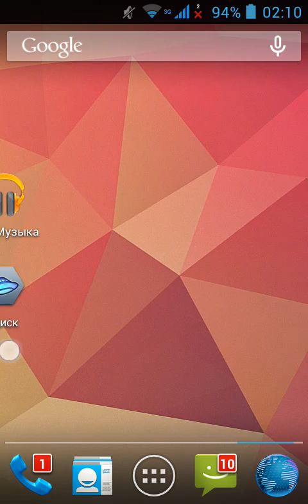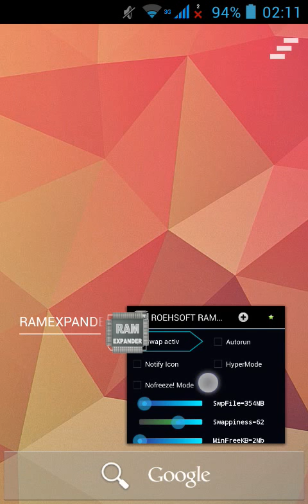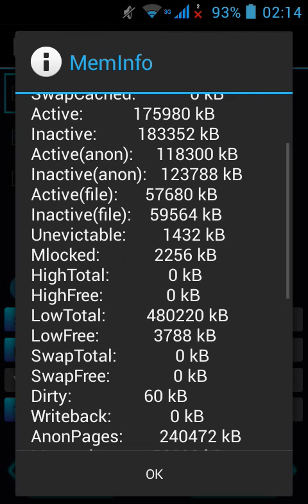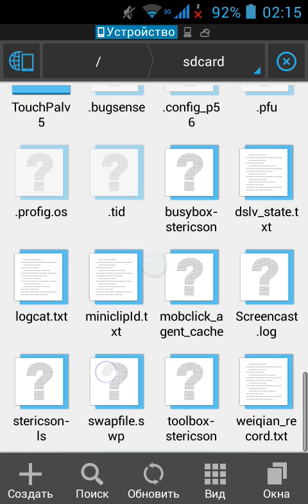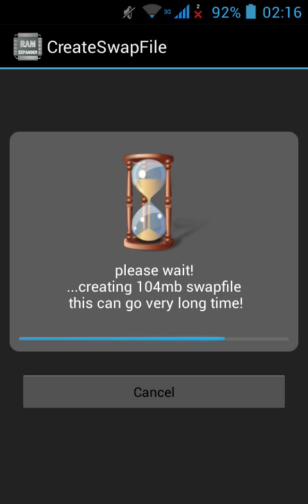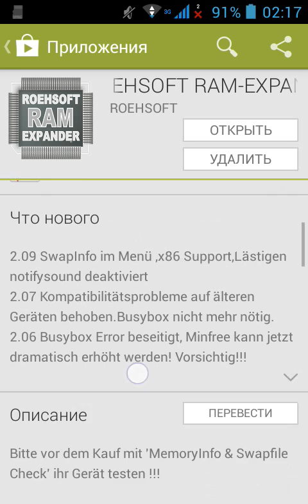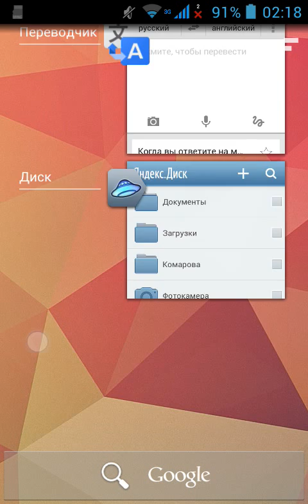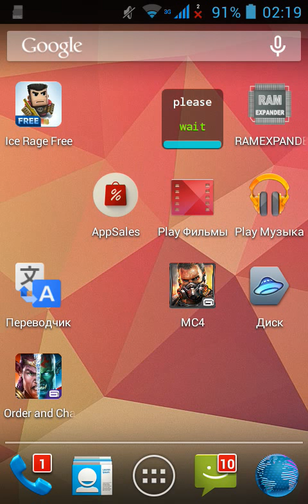[Обзор] Ramexpander - увеличиваем кол-во оперативной памяти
Увеличиваем количество оперативной памяти путем создания SWAP файла